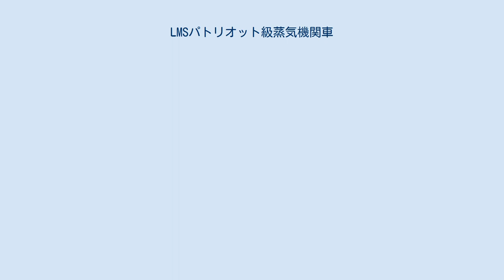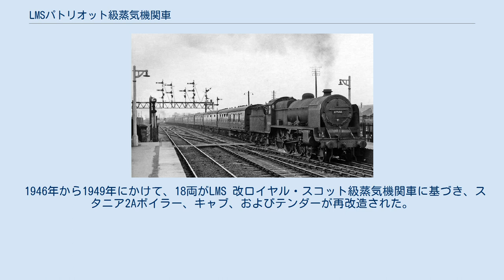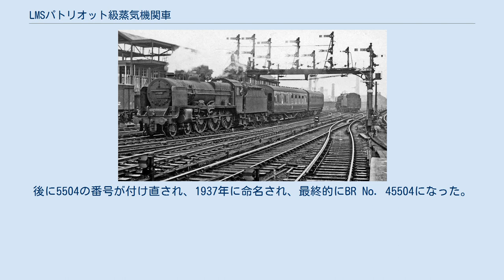LMSパトリオット級蒸気機関車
LMS パトリオット級蒸気機関車（LMS パトリオットきゅうじょうききかんしゃ）は、イギリスのロンドン・ミッドランド・アンド・スコティッシュ鉄道（LMS）が導入した蒸気機関車の1形式である。
ヘンリー・ファウラーが設計し車輪配置 4-6-0（2C）の急行旅客列車用機関車で、1930年から1934年までに52両が製造された。
本形式は、LMS ロイヤル・スコット級蒸気機関車の台枠とLNWR クラウトン級蒸気機関車のボイラーを組み合わせて設計され、「ベビースコット」というニックネームがあった。
1946年から1948年の間に、合計18台がLMS 改パトリオット級蒸気機関車に改造された。
その後、改造を受けなかった車両はよく「未改造パトリオット級」と呼ばれていた。
残った未改造の34両の機関車は、1960年から1962年に廃車された。
 最初の2両は1930年に1912年製のLNWRクラウトン級から改造され、大型ボス、「ダブルラジアル」ボギートラック、およびその他の部品を備えた元の動輪を保持していた。
続けて製造された50両うち、40両は実態としては新製だったが、改造機として資産ではなく損益勘定に算入できるよう、名目上クラウトン級の改造とされた。
最後の10両は、純粋な新造機として分類された。
 1946年から1949年にかけて、18両がLMS 改ロイヤル・スコット級蒸気機関車に基づき、スタニア2Aボイラー、キャブ、およびテンダーが再改造された。
7両（Nos 5514/21/6 / 9-31 / 40）は、イギリス国鉄が残る45両の「ベビースコット」を継承した1948年の始めまでに再改造された。
1948年3月、イギリス国鉄は番号に40000を加算して、45500–13 / 15-20 / 2-5 / 7/8 / 32-9 / 41-51に番号を付した。
その後、イギリス国鉄は別に11両を再改造したため、再改造された機関車は（4）5512/14 / 21–23 / 25–32 / 34–36 / 45となった。
本形式の最初の2両と名目上の改造機の最初の10両は、標準の部品ではなかったため再改造されなかった。
 一部の再改造機はLMSによって再改造されたため、イギリス国鉄は再改造機としての番号を与えなかった。
 5504 Royal Signalsは1932年に建設され、元々はLNWRのClaughton Classの再構築として5987の番号が付けられていた。
後に5504の番号が付け直され、1937年に命名され、最終的にBR No. 45504になった。
この状態でブロムスグローブで描かれている。
1962年に再建されることなく撤回された。